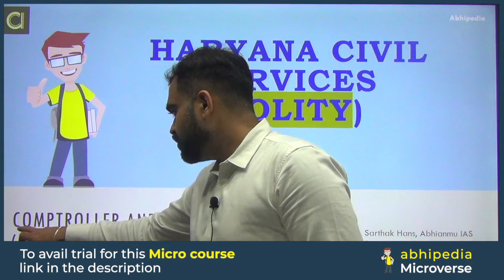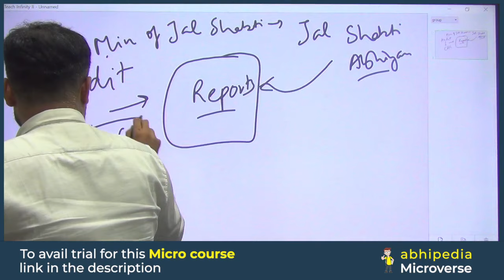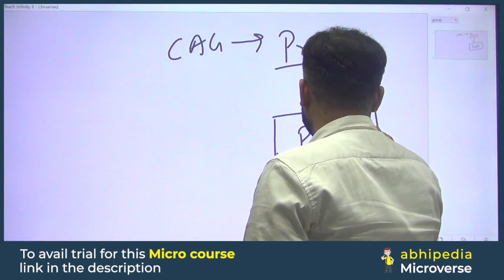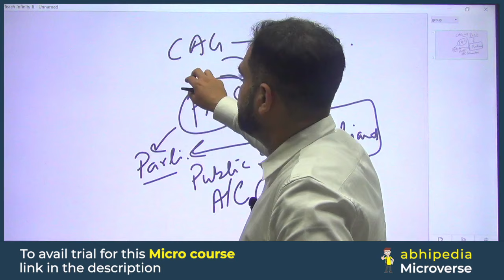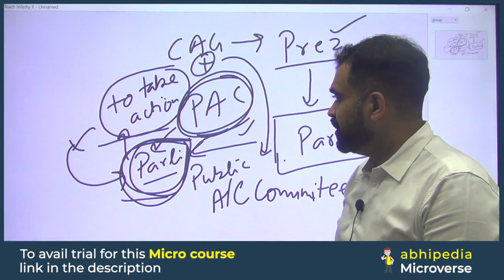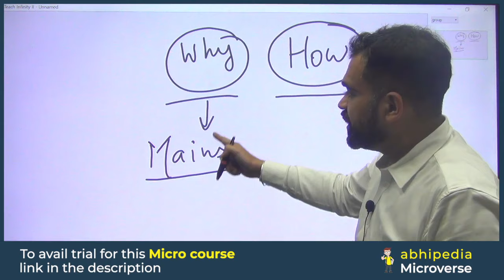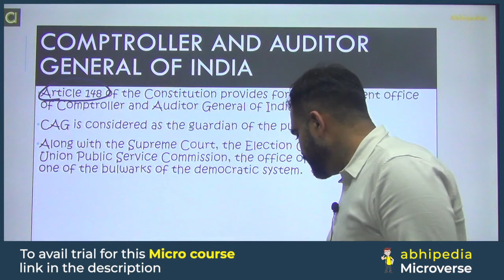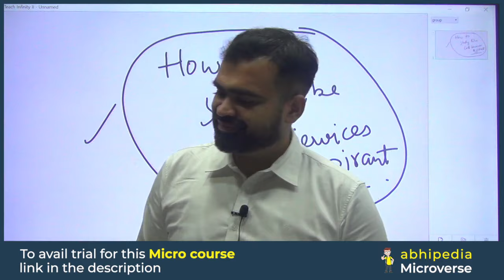HCS Exam 2024 | How to Study Like HCS Toppers | Prepare with Micro Courses | abhimanu IAS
Prepare Haryana Govt Exam with Micro Courses,Prepare hcs exam with Micro Courses, hcs micro course,